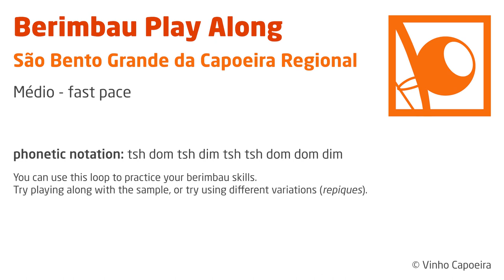Berimbau Play Along - São Bento Grande da Capoeira Regional (fast pace)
This is a sampled loop of the rhythm "São Bento Grande da Capoeira Regional" on a berimbau médio.

Remark: You can choose to use either one or two chiados between each part.